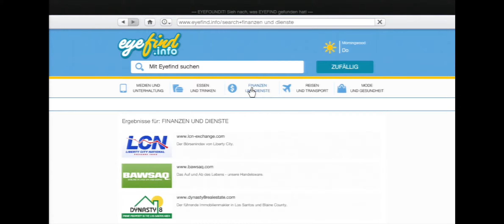Let's Play GTA V #097 - Baustellen Jumpin'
Begleitet Michael, Trevor und Franklin auf ihrem Beutezug quer durch Los Santos und Sandt Andreas.